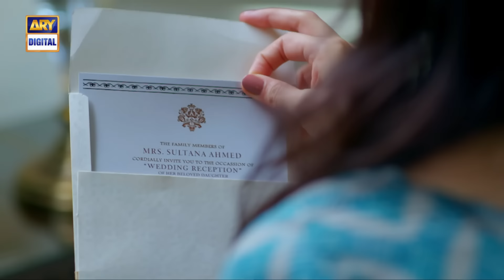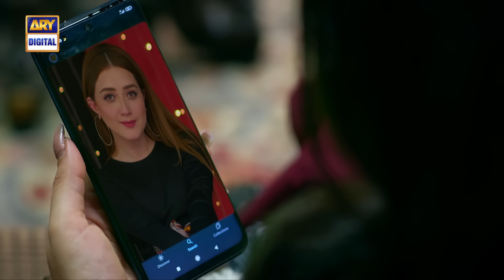Ehsaan Faramosh | Episode 35 | 25 September 2023 (English Subtitles) | ARY Digital Drama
Ehsaan Faramosh Episode 35 | Momina Iqbal | Humayun Ashraf | 25th Sep 2023 | ARY Digital Drama

Cast:
Momina Iqbal,
Humayun Ashraf,
Mashal Khan,
Salman Saeed,
Dania Enwar,
Atiqa Odho,
Humaira Asghar,
Zafar Mehmood,
Sadaf Ahsan,
Jawaid Iqbal,
Rohi Ghazali